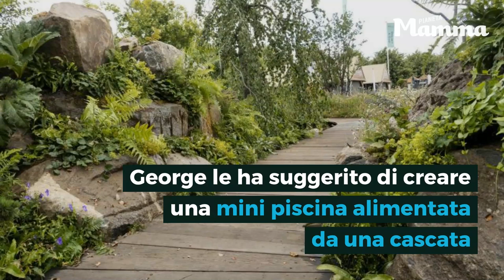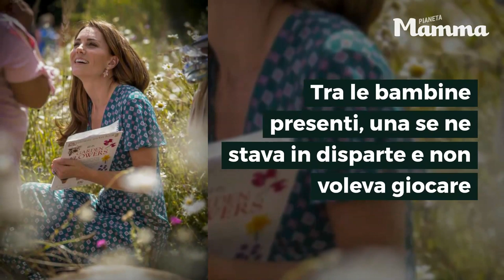Kate Middleton nel suo giardino con i bambini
La bellissima duchessa di Cambridge si è concessa un po' di relax nel suo giardino Back to Nature Garden in compagnia dei bambini.
Ha organizzato per loro una caccia al tesoro e ha fatto scoprire loro piante e fiori

Photo Credits | MICHAEL DUNLEA / IPA